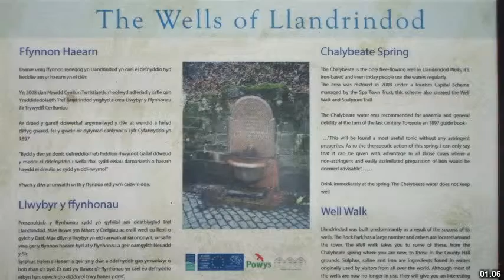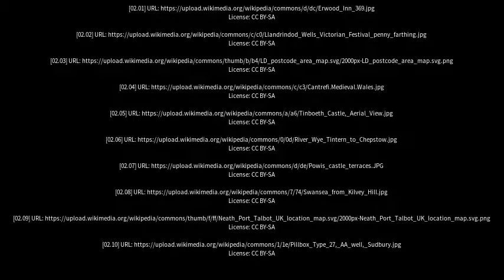Best places to visit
Best places to visit - Builth Wells (United Kingdom) Best places to visit - Slideshows from all over the world - City trips, nature pictures, etc.